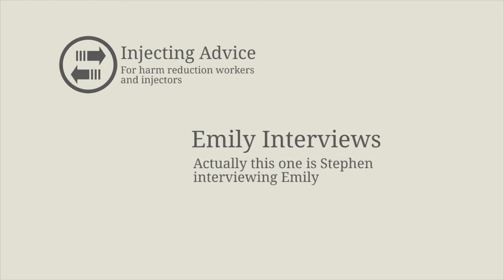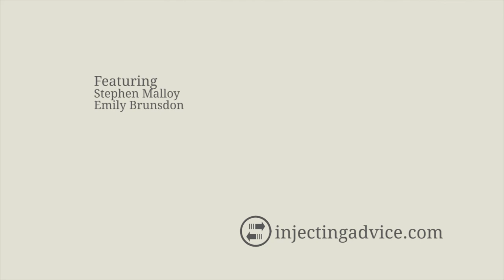Emily Interviews: Stephen Malloy (pt1)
Emily was going to interview Stephen about his work as a naloxone educator, but instead Stephen interviewed her about the naloxone awareness film she made.